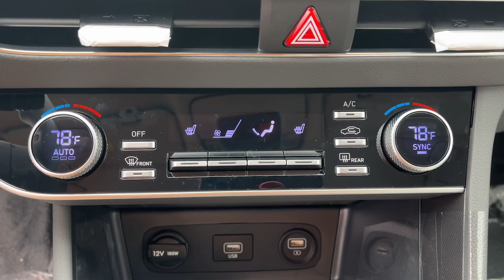2023 Hyundai Sonata West Nyack, Nanuet, New City, Blauvelt, Spring Valley, NY 42864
Curated Silver New 2023 Hyundai Sonata SEL available in West Nyack. New York at Rockland Hyundai. Servicing the Nanuet, New City, Blauvelt, spring valley, NY area.

#{MAKE}
#{MODEL}
2023 Hyundai Sonata SEL - Stock#: 42864

Rockland Hyundai
55 NY 303

bEquipment/bbrYoull never again be lost in a crowded city or a country region with the navigation system on the Hyundai Sonata.  See whats behind you with the back up camera on this Hyundai Sonata. Front wheel drive on this vehicle gives you better traction and better fuel economy. This unit has a 2.5 liter 4 Cylinder Engine high output engine. The vehicle gleams with an elegant silver clear coated finish. This model has an automatic transmission that includes a manual shifting mode. Easily set your speed in the vehicle with a state of the art cruise control system.  Increase or decrease velocity with the touch of a button. Light weight alloy wheels on this mid-size car are the perfect compliment to a stylish body. Anti-lock brakes will help you stop in an emergency. Help alleviate lower back pain with the driver seat lumbar support in the vehicle. Enjoy the tried and true gasoline engine in this unit.brbrbPackages/bbrCARGO TRAY. CARPETED FLOOR MATS. FIRST AID KIT. MUD GUARDS. Equipment listed is based on original vehicle build. Please confirm the accuracy of the included equipment by calling the dealer prior to purchase.
CARGO TRAY,CARPETED FLOOR MATS,FIRST AID KIT,MUD GUARDS,Engine: 2.5L GDI MPI DOHC 16-Valve I4,Transmission: 8-Speed Automatic w/SHIFTRONIC;  drive mode select; shift-by-wire and OD lock-up torque converter,Front-Wheel Drive,3.19 Axle Ratio,Battery w/Run Down Protection,150 Amp Alternator,Gas-Pressurized Shock Absorbers,Front And Rear Anti-Roll Bars,Electric Power-Assist Speed-Sensing Steering,14.8 Gal. Fuel Tank,Single Stainless Steel Exhaust w/Chrome Tailpipe Finisher,Strut Front Suspension w/Coil Springs,Multi-Link Rear Suspension w/Coil Springs,4-Wheel Disc Brakes w/4-Wheel ABS; Front Vented Discs; Brake Assist; Hill Hold Control and Electric Parking Brake,Wheels: 17 x 7.0J Aluminum Alloy,Tires: 215/55R17,Wheels w/Machined Accents,Steel Spare Wheel,Compact Spare Tire Mounted Inside Under Cargo,Clearcoat Paint,Body-Colored Rear Bumper,Body-Colored Front Bumper,Chrome Side Windows Trim and Black Front Windshield Trim,Chrome Door Handles,Body-Colored Power Heated Side Mirrors w/Manual Folding and Turn Signal Indicator,Fixed Rear Window w/Defroster,Light Tinted Glass,Speed Sensitive Variable Intermittent Wipers,Fully Galvanized Steel Panels,Black Grille,Trunk Rear Cargo Access,Auto On/Off Aero-Composite Led Low/High Beam Daytime Running Auto High-Beam Headlamps w/Delay-Off,Headlights-Automatic Highbeams,Perimeter/Approach Lights,Laminated Glass,Radio w/Seek-Scan; Clock; Speed Compensated Volume Control; Steering Wheel Controls; Voice Activation and Radio Data System,Streaming Audio,Integrated Roof Antenna,2 LCD Monitors In The Front,Turn-By-Turn Navigation Directions,Here HD Traffic Real-Time Traffic Display,Heated Front Bucket Seats;  8-way power adjustable drivers seat w/power lumbar and 6-way manually adjustable passenger seat w/seatback pocket,Driver Seat,Passenger Seat,60-40 Folding Bench Front Facing Fold Forward Seatback Rear Seat,Manual Tilt/Telescoping Steering Column,Front Cupholder,Rear Cupholder,Power Fuel Flap Locking Type,Remote Releases -Inc: Smart Trunk Proximity Cargo Access and Power Fuel,Cruise Control w/Steering Wheel Controls,Distance Pacing w/Traffic Stop-Go,HVAC;  Underseat Ducts,Voice Activated Dual Zone Front Automatic Air Conditioning,Illuminated Locking Glove Box,Driver Foot Rest,Interior Trim;  Metal-Look Instrument Panel Insert; Metal-Look Door Panel Insert; Metal-Look/Piano Black Console Insert and Metal-Look Interior Accents,Full Cloth Headliner,Leatherette Door Trim Insert,Day-Night Rearview Mirror,Driver And Passenger Visor Vanity Mirrors w/Driver And Passenger Illumination; Driver And Passenger Auxiliary Mirror,Full Floor Console w/Covered Storage; Mini Overhead Console and 1 12V DC Power Outlet,Front Map Lights,Fade-To-Off Interior Lighting,Full Carpet Floor Covering,Carpet Floor Trim and Carpet Trunk Lid/Rear Cargo Door Trim,Cargo Space Lights,Integrated Navigation System w/Voice Activation,Blue Link Tracker System,Driver / Passenger And Rear Door Bins,Delayed Accessory Power,Systems Monitor,Redundant Digital Speedometer,Outside Temp Gauge,Analog Appearance,Manual Adjustable Front Head Restraints and Fixed Rear Head Restraints,Front Center Armrest and Rear Center Armrest,Peri